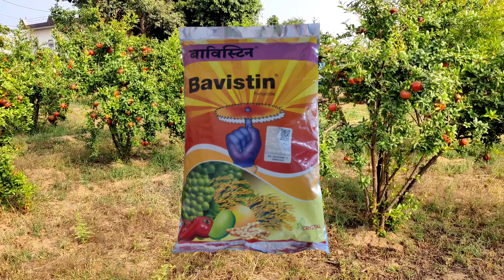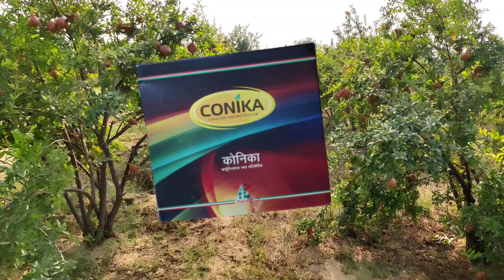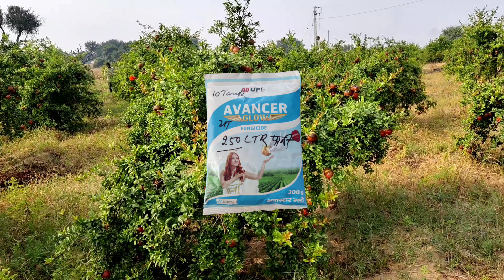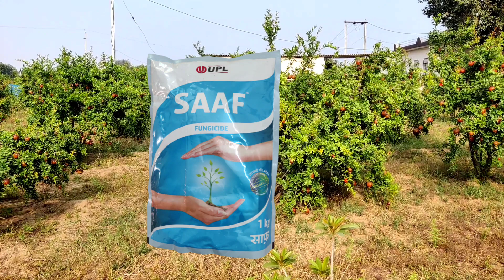what causes black spot on pomegranate | colletotrichum | cercospora fruit spot of pomegranate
1)anthracnose & fungal wilt disease of pomegranate
2) How to control colletotrichum
3) how to control cercospora
4)  disease of pomegranate
5)  black spot disease in pomegranate